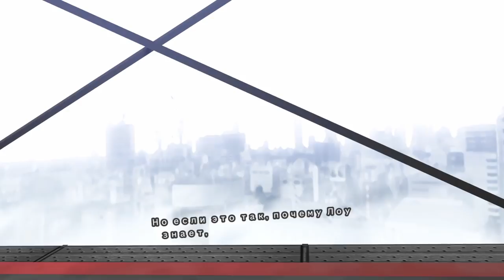Аниме школьник напал на меня VR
Прохождение игры под названием TOKYO CHRONOS на ПК (на русском языке). Oculus Rift S. Часть 1.

Выбери свое оружие, выбери стойку, выбери стиль боя; Станьте могущественным воином, рейнджером или колдуном, которым вы всегда мечтали стать!